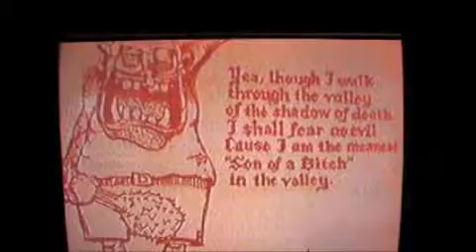Danger Woman footage dump